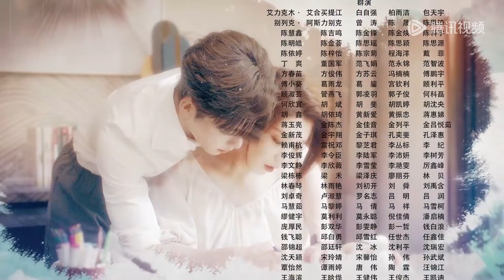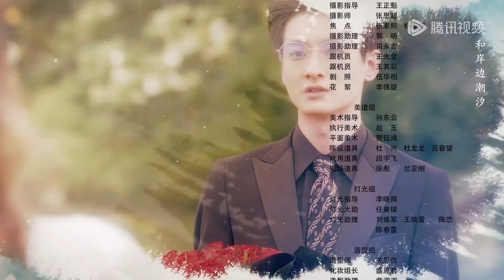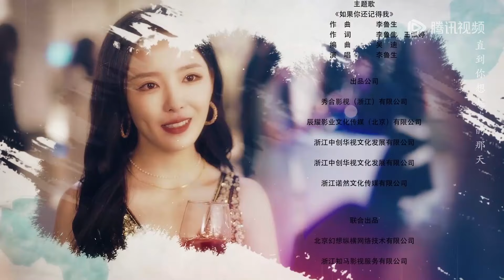EP23 | Huo Jinyan uproared the proposal, exposing Yicheng's conspiracy and deceit | [Dusk Love 暮色心迹]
▶Uncle finally trusts Jian Moran!

【Synopsis】Jian Morran, the heir to Jian Corporation, intends to establish her own brand, Yunee, and strategically approaches male model Huo Jinyan to act as her boyfriend. Believing his background as an 18th-tier model makes him easy to manipulate, she is surprised when he turns the tables. Unknown to Jian Morran, Huo Jinyan is also the CEO of Vandi Corporation and has harbored a secret crush on her since their school days. Upon returning to their homeland, he gets close to Jian Morran under the guise of a model living near her home. While appearing to make things difficult for her publicly, he covertly assists her with various work matters. Jian Yicheng, Jian Morran's cousin by marriage, harbors strong feelings for her and employs all means necessary to win her affections, especially with the appearance of Huo Jinyan.
【Starring】Dai Gaozheng, An Yongchang